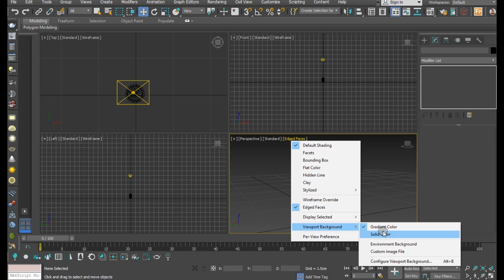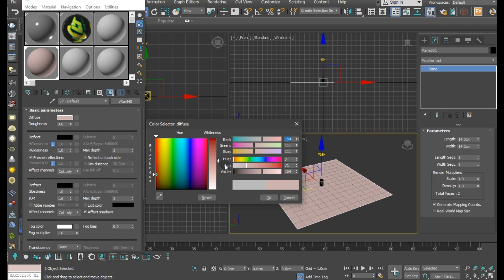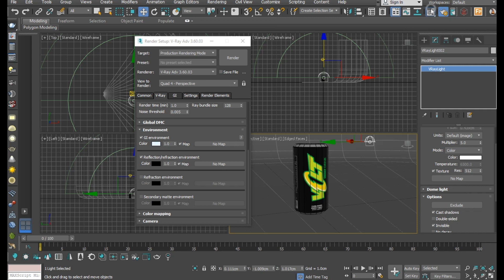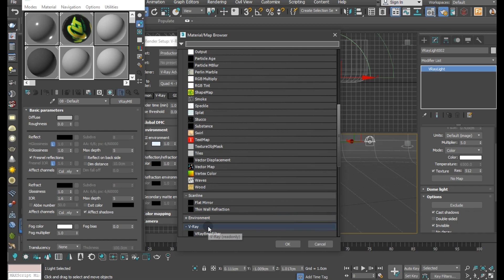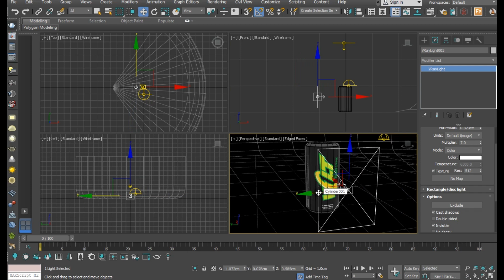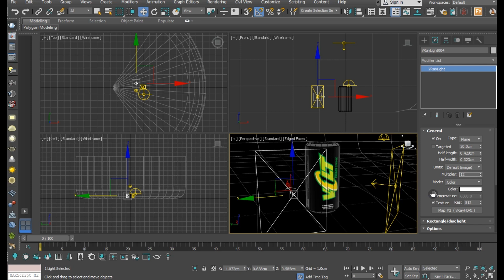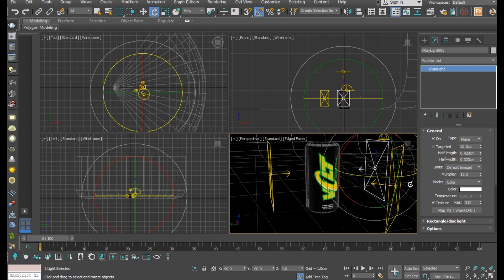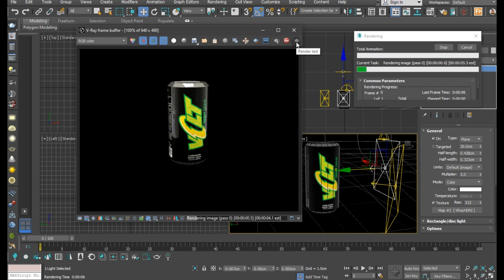Rendering Product - 3ds max - Vray tutorial